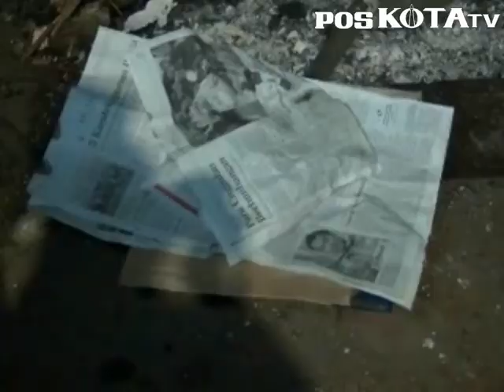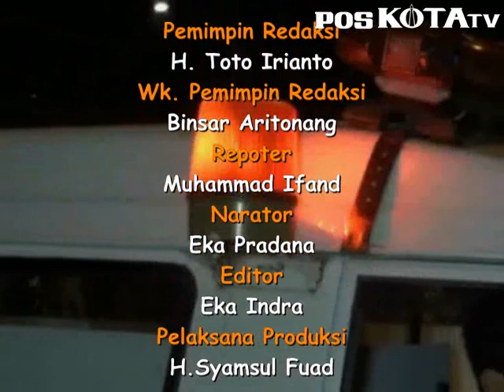Bayi Tewas Dibakar